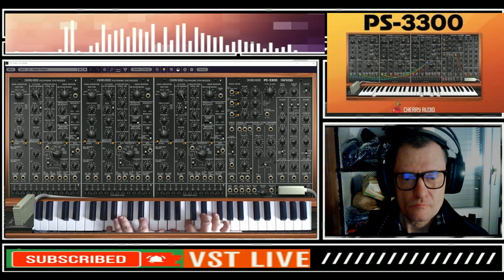Giovanni SAvage 80 (VST live PS 3300 cherry)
vst usato per composizione  (VST live PS 3300 cherry)
nome del brano  SAvage 80